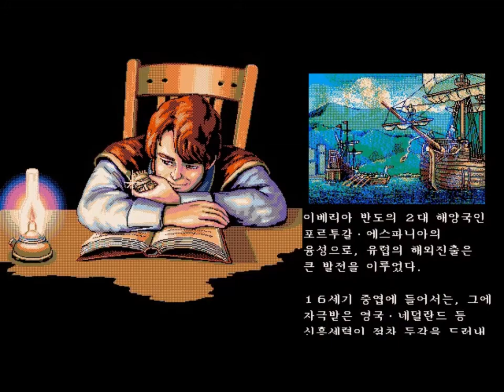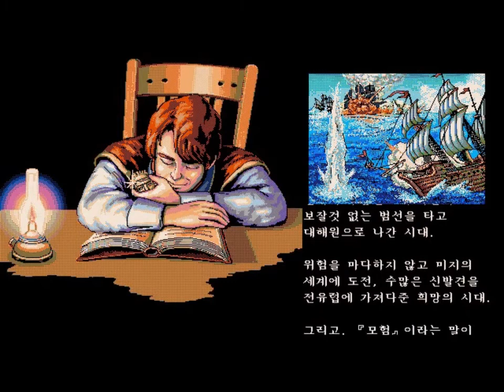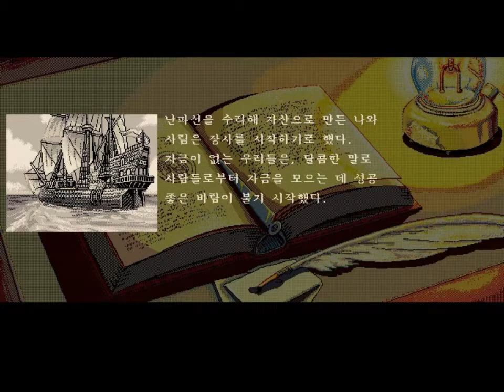대항해시대2(1995)-엔딩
KOEI 1995 dos

00:00 조안 페레로
04:37 카탈리나 에란초
08:51 옷토 스피노라
13:27 에르네스트 로페스
18:13 피에트로 콘티
23:16 알 베자스